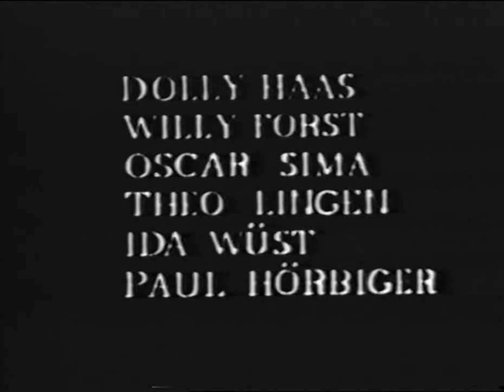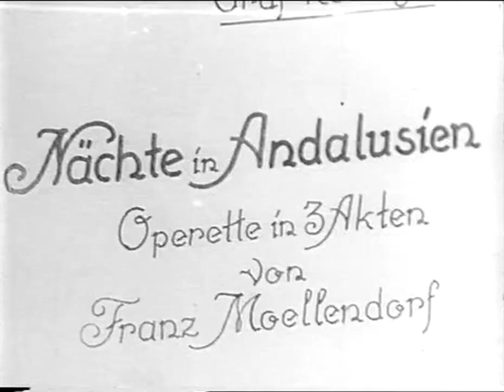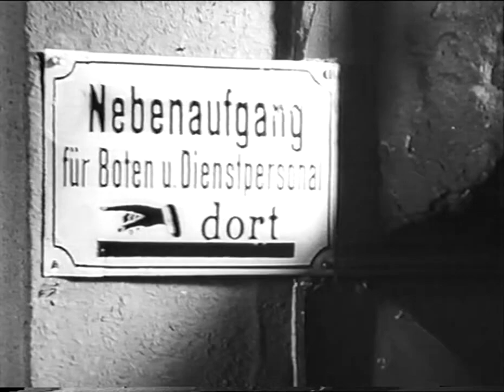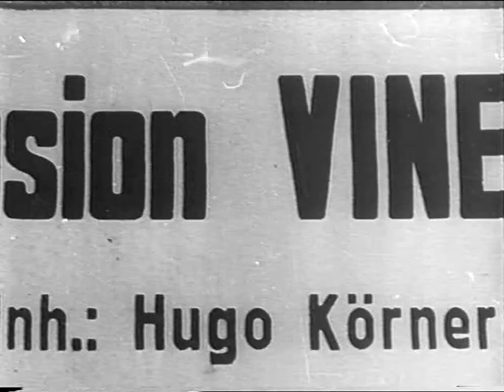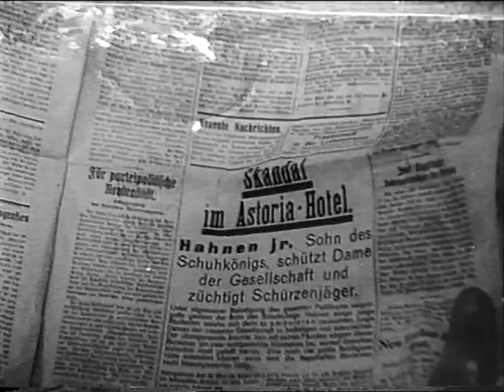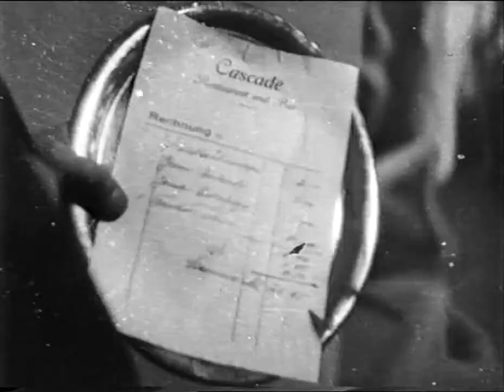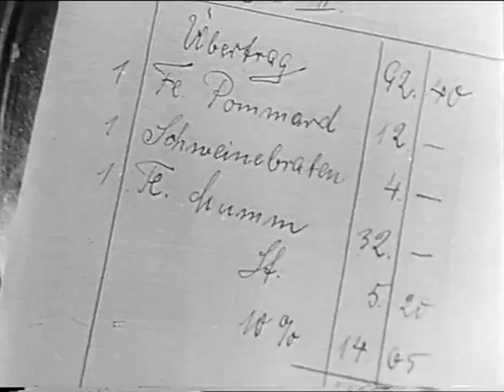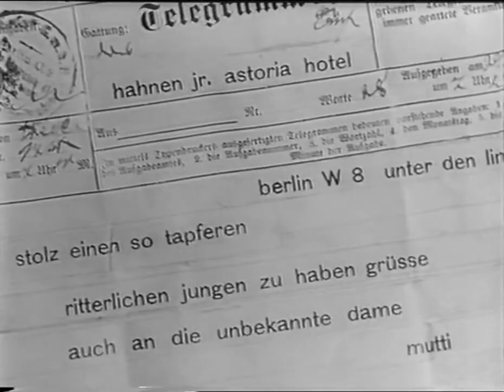1932 - So ein Mädel vergisst man nicht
Die beiden stellungslosen Schauspieler Paul und Max verdienen ihren Lebensunterhalt mit einem Bücherkarren und verbringen ihre Tage von früh bis spät in einem Café. Ebenso wie der vor kurzem arbeitslos gewordene Büroangestellte Herr Körner, der es noch nicht übers Herz gebracht hat, seiner Frau den neuen Lebensumstand zu schildern und vom Café aus vorgibt, im Büro zu sein.

In der Hoffnung auf ein Theaterengagement sucht Paul täglich eine Vermittlungsagentur auf. Eines Tages gelingt es ihm, den Theaterdirektor Schrader zu überzeugen und ein Engagement für die Operette Nächte in Andalusien zu ergattern. Was er nicht ahnt, ist, dass der Direktor seinerseits auf die finanzielle Unterstützung des Schuhfabrikantensohnes Hahnen jun. angewiesen ist, um die Aufführung durchführen zu können. Schrader bestellt Paul zum Abend hin ins Hotel Astoria, wo der Fabrikantensohn logiert und der Geschäftsabschluss vollzogen werden soll.

Auch die Schauspielerin Lisa Brandes ist stellungslos und hält sich als Hausiererin mit dem Verkauf von Jo-Jos über Wasser. So gerät sie an Frau Körner, die sie aus Mitleid als Dienstmädchen einstellt, ohne zu wissen, dass ihr Ehemann in der Zwischenzeit seinen Job verloren hat. Durch eine Wette zwischen Max und Herrn Körner kommt dies jedoch bald ans Licht, so dass Frau Körner Lisa wieder entlassen muss und zugleich den Umstand beklagt, nun auch ihre 8-Zimmer-Wohnung nicht mehr unterhalten zu können und daher aufgeben zu müssen. In diesem Moment kommt das Schicksal zu Hilfe, denn aufgrund eines Missverständnisses fragen zwei Pensionsgäste an der Tür nach freien Zimmern. Lisa begreift die neue Situation und lässt die Gäste kurzerhand eintreten. Die Idee, eine Pension zu unterhalten, ist geboren, und Lisa beschließt, am Abend ins Hotel Astoria zu gehen, um dort in der Hotellobby Gäste abzuwerben.

Es gelingt. Aber nicht nur die männlichen Hotelgäste werden auf Lisa aufmerksam, sondern auch Paul, der in Gesellschaft von Max zum Termin mit Direktor Schrader und Hahnen jun. in der Hotelhalle erschienen ist. Weil er sich nicht traut, Lisa direkt anzusprechen, plant er eine Inszenierung, um Lisa wiederum auf sich aufmerksam zu machen. Er kündigt an, dem nächsten Mann, der die Halle betritt, unter dem Vorwand, er habe Lisa beleidigt, eine Ohrfeige zu verpassen. Es ist Hahnen jun., der die Ohrfeige empfängt. Ein Skandal, der sogleich von der Presse aufgegriffen wird, aber Hahnens Sekretär Ewald gelingt es, den Vorfall umzudrehen, so dass in der Zeitung erscheint, Hahnen jun. habe seinerseits eine Dame verteidigt und einen Mann geohrfeigt.

Dies liest auch Herr Körner und sieht eine finanzielle Chance gekommen. Er bittet Lisa, sich bei dem Fabrikantensohn zu melden, was Lisa jedoch ablehnt. In diesem Moment klingelt Paul an der Tür, um den Wettgewinn von Max abzuholen. Lisa öffnet die Tür und erkennt in ihm den Gentleman aus der Hotelhalle, von dem sie aufgrund der Zeitungsmeldung jetzt annimmt, er sei Hahnen jun., der Sohn des Schuhfabrikanten. Es entspinnt sich eine Verwechslungskomödie, in der nicht nur Paul vorgibt, der reiche Hahnen jun. zu sein, sondern auch Lisa sich als wohlhabender Pensionsgast ausgibt.

Nach einer durchzechten Nacht löst sich jedoch alles auf, und es kommt zum Happy End. Lisa, der es durch ein weiteres Missverständnis gelungen ist, dem Lederfabrikanten Bornemann einen Geschäftsabschluss mit Hahnen sen. zu vermitteln, kann durch die damit verdiente Provision die Aufführung der Operette Nächte in Andalusien gewährleisten, in der Paul und sie schließlich die Hauptrollen spielen und auch privat ein Paar werden.